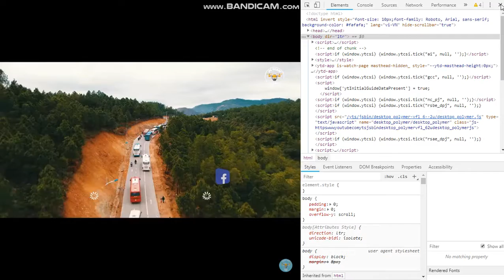Chùa Ba Vàng- Uông Bí- Quảng Ninh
Ai đã đi chùa này rồi thì bình luận ở dưới nhé .
Mong các bạn ủng hộ cho kênh của mình .